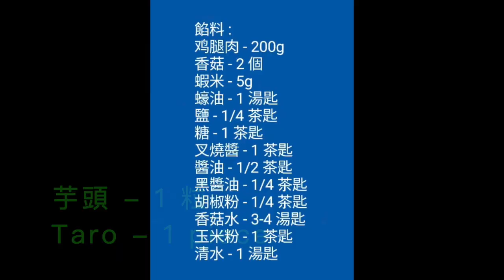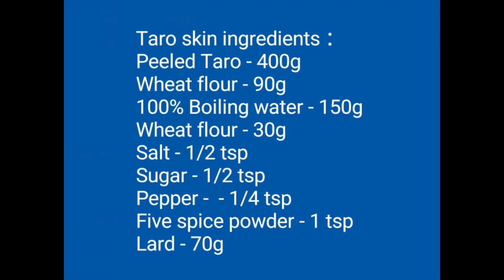【中英文字幕/配音】蜂巢芋角 (Wu Gok) - 傳統懷舊點心，外酥內香，芋香味十足，油的温度很重要，照著步驟怎樣炸出超起酥的角子。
蜂巢芋角 (Wu Gok) - 傳統懷舊點心，配搭著鹹香濕嫩的餡料，外酥內香，芋香味十足，油的溫度很重要，照著步驟怎樣炸出超起酥的角子。

Honeycomb Taro dumpling (Wu Gok) - A traditional nostalgic dim sum snack, outer skin is super crispy and with saity fragrant filling, full of taro flavor, the most important is the oil temperature, follow step by step how to fry super crispy dumpling.
3:45 - 芋角皮材料 : 12 个
1:14 - 餡料
3:50 - Taro skin ingredients ：12 pieces
1:22 - Filling